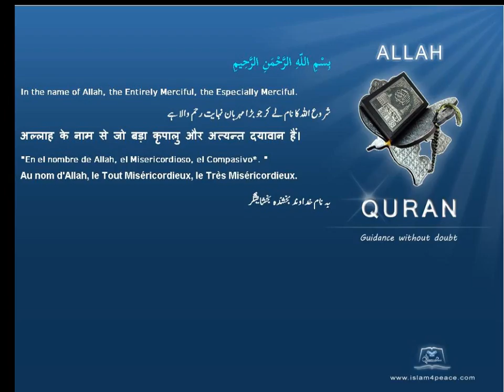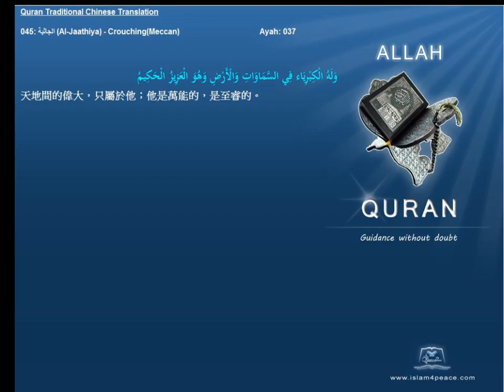Quran Traditional Chinese 045 الجاثية Al Jaathiya CrouchingMeccan Islam4Peace com